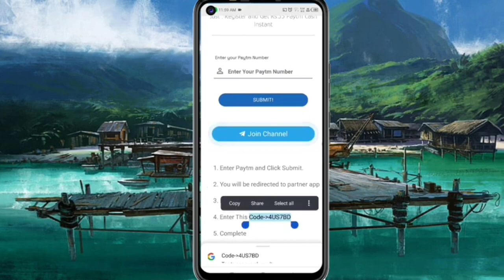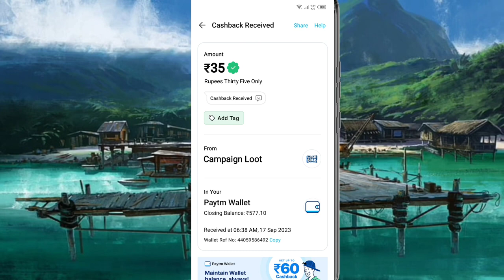🤑Today New Campaign Loot Offer ₹35 Instant Paytm Cash || Earning Trick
Code: 4US7BD

earning apps
best paytm cash earning app
earning app
earning apps
new paytm
paytm games
2021 new earning app today 2022 new earning app today

100 rs paytm cash unlimited time,free 100 rs paytm cash unlimited time,new paytm cash earning app